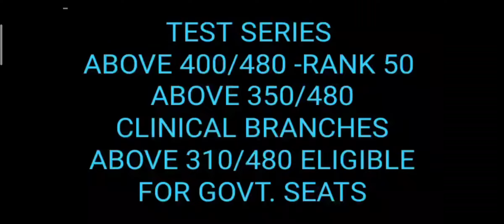AIAPGET2021 TEST SERIES MARKS ANALYSIS